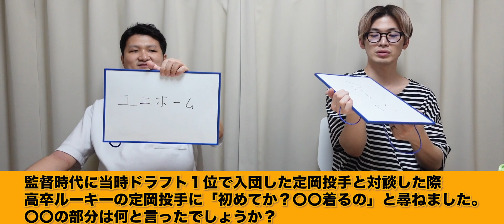【天才で笑うな】クイズ！長嶋茂雄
ミスターが監督時代の巨人が大好きでした